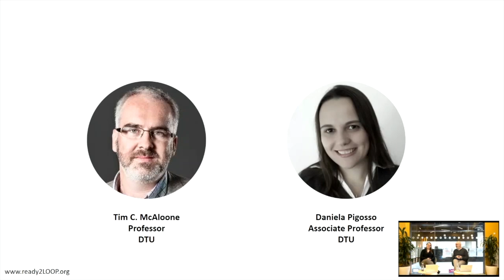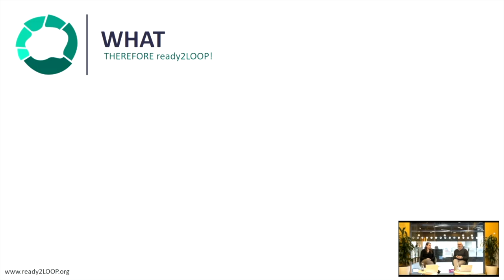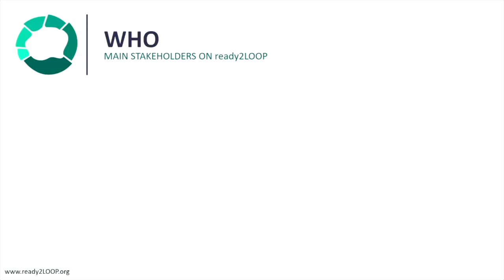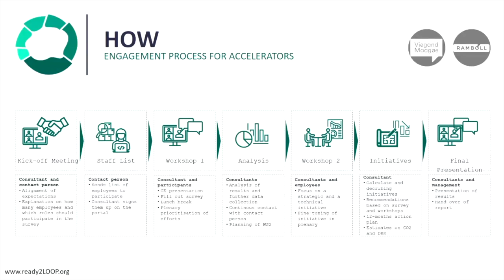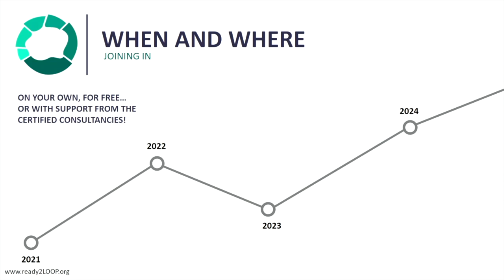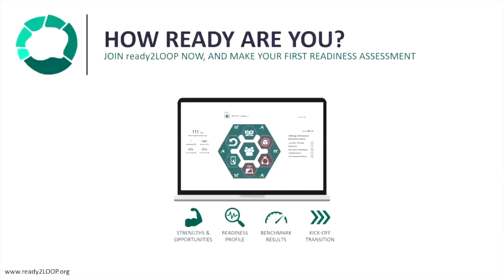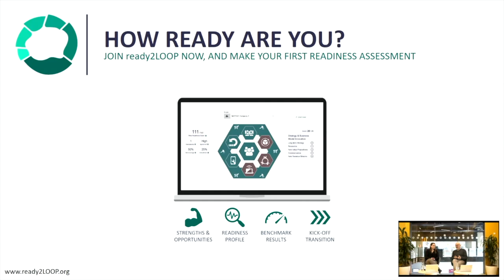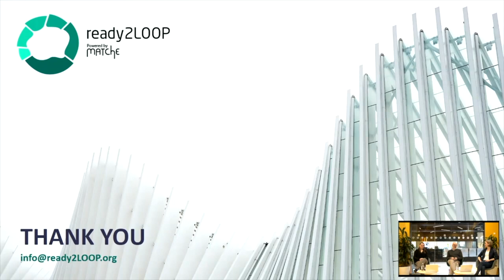ready2LOOP launch Webinar - Circular Economy in the Value Chain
The ready2LOOP project is bringing circular economy readiness to every position in the value chain. Our launch webinar describes how.
Hosts: Tim C. McAloone & Daniela C.A. Pigosso.